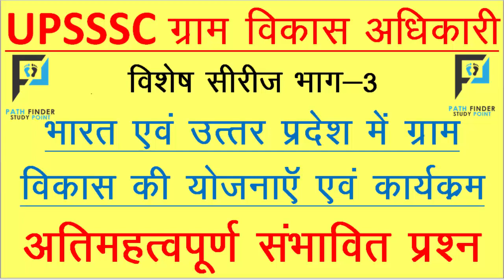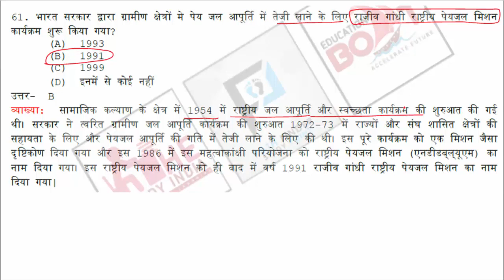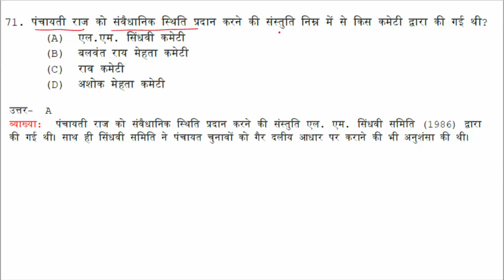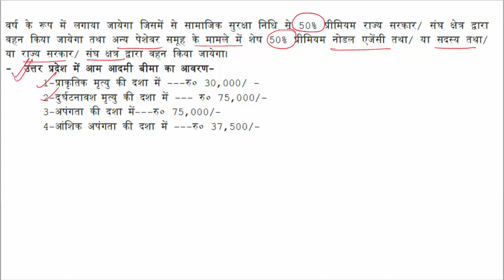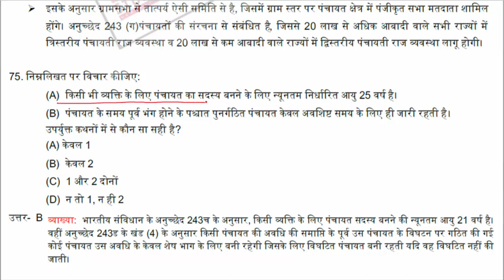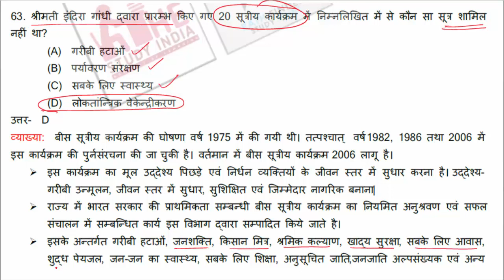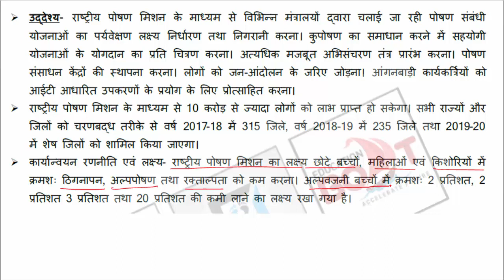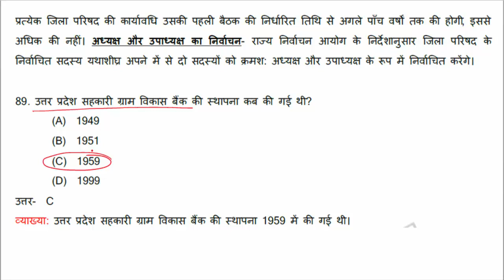ग्राम विकास की योजनाएं एवं कार्यक्रम || ग्राम विकास अधिकारी परीक्षा हेतु विशेष सीरीज भाग -3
Rural Development plans programmes in India and Uttar Pradesh
UPSSSC VDO Exam 2018 Special Series
Village Development plans programmes in India and Uttar Pradesh

In This Series We Will learn About Following Points
 ग्राम विकास की योजनाएं,  ग्राम विकास के कार्यक्रम,  भारत में ग्राम विकास के कार्यक्रम,  भारत में ग्राम विकास की योजनाएं,  उत्तर प्रदेश में ग्राम विकास के कार्यक्रम,  उत्तर प्रदेश की ग्राम विकास की योजनाएं,  सामुदायिक विकास योजना, प्रसार सेवा कार्यक्रम,  ग्राम विकास हेतु संचालित विभिन्न कार्यक्रम,  ग्राम विकास की परियोजनाएं, ग्राम विकास की अवधारणा,  ग्राम विकास एवं पंचायती राज व्यवस्था,  पंचायती राज व्यवस्था एवं ग्राम विकास कार्यक्रम तथा योजनाएं, प्रथम पंचवर्षीय योजना में लागू की गई ग्राम विकास कार्यक्रम की योजनाएं,  अधिक  अन्न  उपजाओं कार्यक्रम, फसल बीमा योजना,  कृषि बीमा योजना,  समेकित वाटरशेड प्रबंधन कार्यक्रम,  सूखा प्रवण क्षेत्र कार्यक्रम,  काम के बदले अनाज योजना, गहन कृषि विकास योजना, उन्नत बीज किस्म कार्यक्रम, राष्ट्रीय प्रदर्शन कार्यक्रम, कृषक प्रशिक्षण एवं  शिक्षा कार्यक्रम, कुंवा निर्माण योजना, ग्रामीण  कार्य योजना, अनेक फसल कार्यक्रम, ग्रामीण जन शक्ति कार्यक्रम, लघु कृषक विकास एजेंसी, जनजातीय क्षेत्र विकास कार्यक्रम, गहन ग्रामीण रोजगार कार्यक्रम, सूखा उन्मुख क्षेत्र कार्यक्रम, न्यूनतम आवश्यकता कार्यक्रम, कमांड क्षेत्र विकास कार्यक्रम, समन्वित बाल विकास योजना, 20 सूत्री आर्थिक कार्यक्रम, जिला ग्रामीण विकास एजेंसी, ग्रामीण युवा स्वरोजगार प्रशिक्षण कार्यक्रम, समन्वित ग्रामीण विकास कार्यक्रम, राष्ट्रीय ग्रामीण नियोजन कार्यक्रम, ग्रामीण महिला एवं शिशु विकास कार्यक्रम, इंदिरा आवास योजना, जवाहर रोजगार योजना,  स्वर्ण जयंती शहरी रोजगार योजना,  स्वर्ण जयंती ग्रामीण रोजगार योजना,